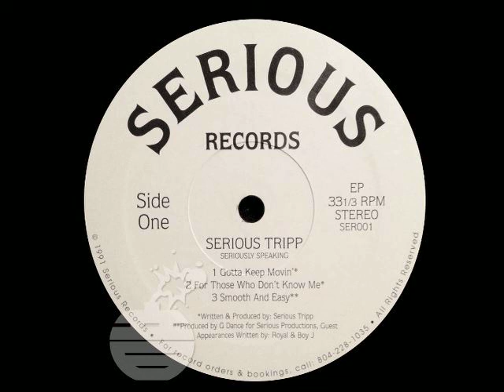Serious Tripp - Gotta Keep Movin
1991 Serious Records